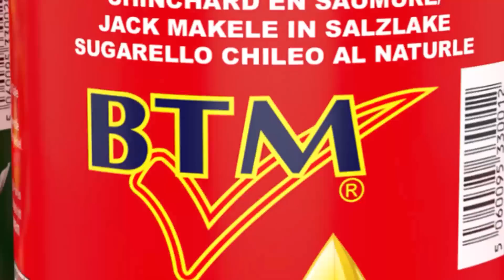இலங்கை நாடாளுமன்றத்தில் இசைப்பிரியாவை சுட்டிக்காட்டி நடந்த வாதம்!